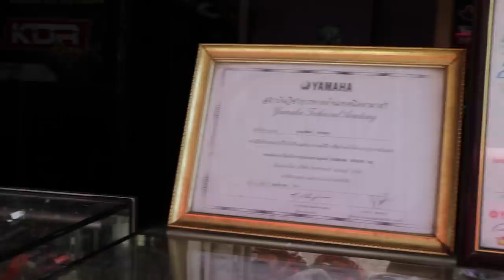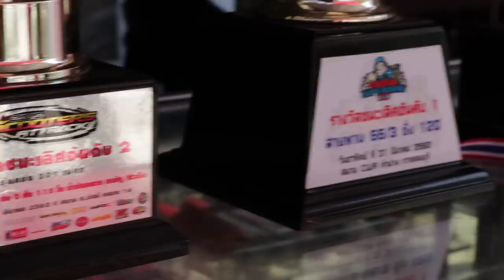Mio วิ่ง 7.44!! ฝืมือช่างจอห์นป้อมพระจุลฯ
ห๊ะ?! Mio วิ่ง 7.44 !! ฝืมือช่างจอห์นป้อมพระจุลฯ ได้ข่าวว่า มีงัดแงะที่ตัวเครื่องด้วยสิ!! อยากรู้เป็นไง มาดูกัน